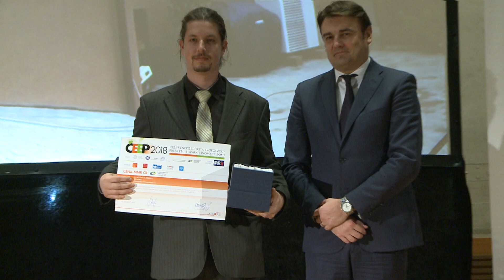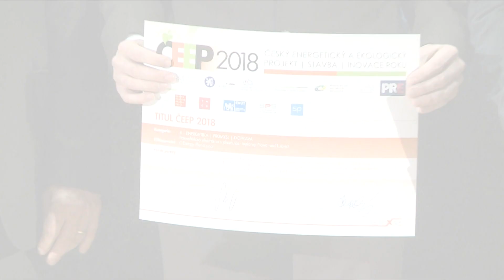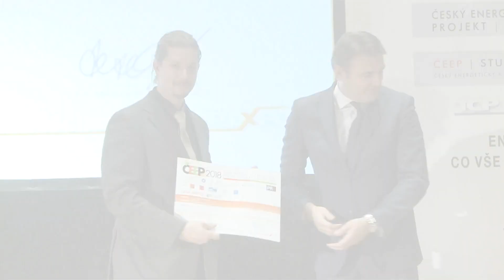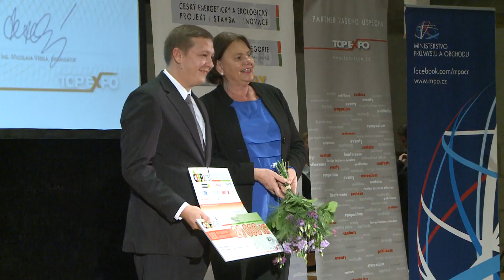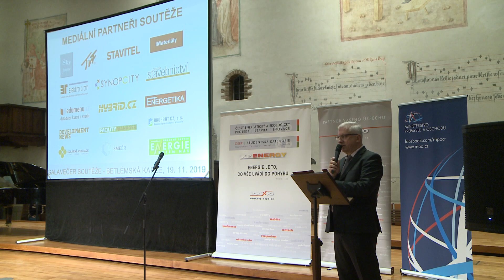Český energetický a ekologický projekt, stavba, inovace roku 2018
Galavečerem v Betlémské kapli vyvrcholil 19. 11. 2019 již 17. ročník velmi prestižní celostátní soutěže ČESKÝ ENERGETICKÝ A EKOLOGICKÝ PROJEKT, STAVBA a INOVACE roku. Vypisovateli soutěže jsou Ministerstvo průmyslu a obchodu ČR, Ministerstvo životního prostředí a Ministerstvo pro místní rozvoj ČR. Dlouholetým organizátorem je společnost TOP EXPO CZ.
Cílem soutěže je prezentovat projekty, stavby, technologie a inovace zaměřené na zvýšení energetické účinnosti a dosažení úspor energie, podporu INICIATIVY PRŮMYSL 4.0 a programu SMART CITY, zvýšení konkurenceschopnosti a rozvoje průmyslu, zlepšení životního prostředí ČR a podporu zájmu o studium technických oborů na univerzitách.
Hlavním partnerem 17. ročníku soutěže je Pražská energetika.
Slavnostní předání titulů a cen této soutěže se uskutečnilo v již zmíněné Betlémské kapli, v aule ČVUT.
Vítězové jednotlivých kategorií převzali ceny z rukou zástupců vypisovatelů soutěže:
náměstka pro řízení sekce fondů Evropské Unie Ministerstva průmyslu Mariana Piecha, šéfporadce ministra životního prostředí Petra Kalaše, náměstka Ministryně místního rozvoje Lukáše Krynského,
předsedy přípravného výboru TOP ENERGY Josefa Fiřta a předsedy Technologické agentury ČR Petra Konvalinky.
Soutěž má tradičně také studentskou kategorii, jejímž zakladatelem a generálním patronem je společnost ENVIROS. Hlavními patrony jsou společnosti FENIX GROUP a Penta Real Estate.
Právě tito jmenovaní sponzoři potvrdili význam soutěže pro jejich vlastní rozvoj a přislíbili finanční podporu také dalším ročníkům.
Význam a prestiž studentské soutěže je zdůrazněna záštitou rektorů sedmi vysokých škol.
Kritéria hodnocení projektů, které jsou posuzovány bez rozdílu v kategoriích, jsou komplexní přístup k řešené problematice, využití inovativních řešení a v neposlední řadě úroveň prezentace projektu. Letošní ročník byl dotován finančními cenami ve výši
150.000 korun. Od roku 2002 bylo v kategorii ČEEP STUDENT rozděleno 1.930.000 korun!
Celým slavnostním večerem provázel známý moderátor a ekonomický redaktor České televize Přemysl Čech. Součástí slavnostního večera bylo také vyhlášení dalšího ročníku této soutěže.
Patronát politických špiček a představitelů vysokých škol zajišťuje soutěži Český energetický a ekologický projekt vysokou prestiž a široký mezinárodní rozměr.
Společnost TOP EXPO děkuje všem partnerům celostátní soutěže a těší se na další ročník v roce 2020.

Rozhovory: Miroslava Veselá -  ředitelka TOP EXPO CZ, s.r.o.